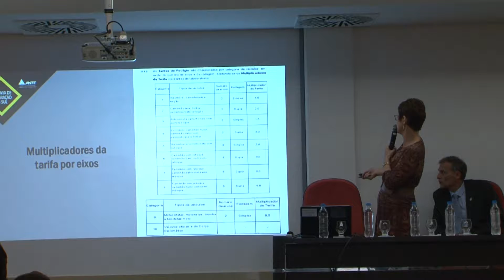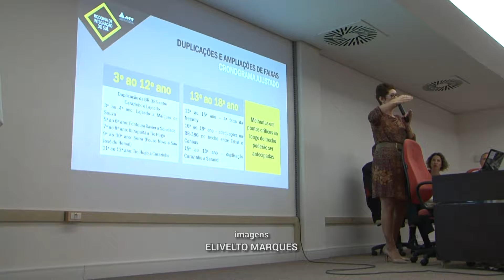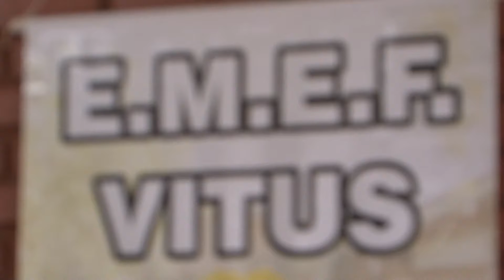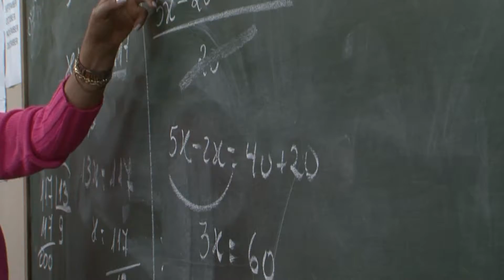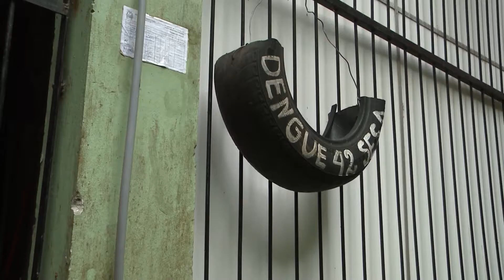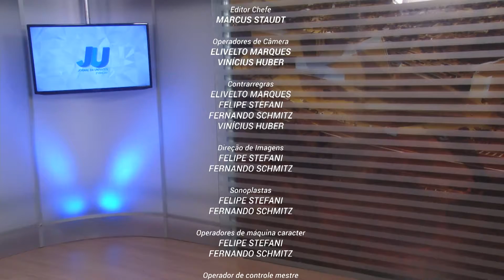JORNAL DA UNIVATES - 2ª EDIÇÃO - 05/05/17